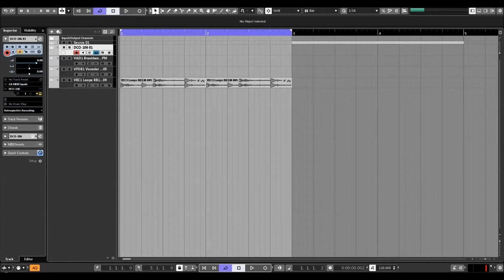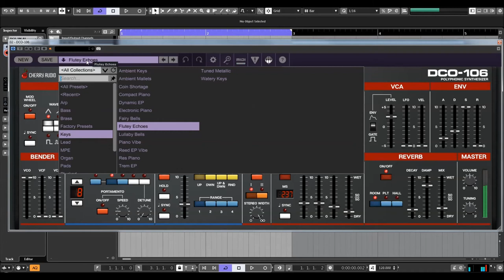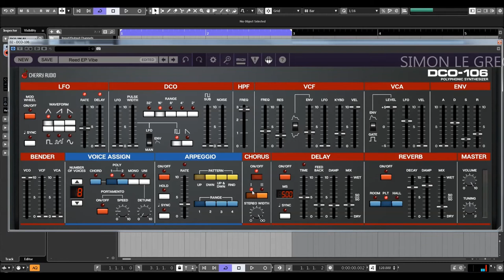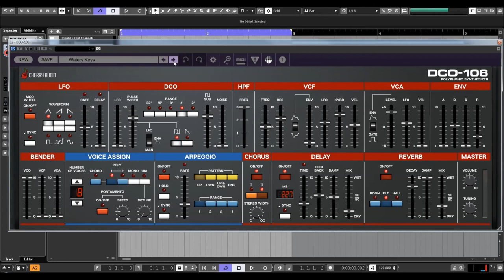Cherry Audio | DCO 106 | Keys Presets (No Talking)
Ultraanalog, fat sound for slapstick 20$.  More infos following.

* 330+ presets, including original 106 Factory Presets